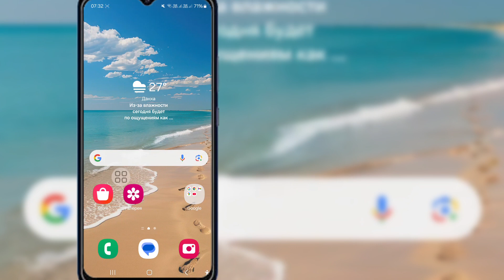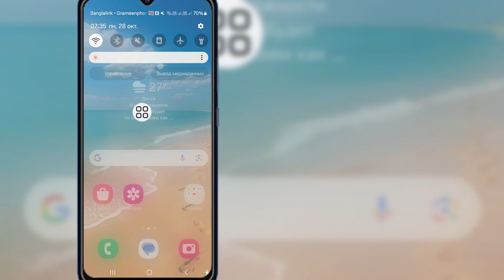Как исправить проблему с ошибкой загрузки WhatsApp | Невозможно загрузить медиафайлы из WhatsApp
Вы ищете видео о том, как исправить проблему с ошибкой загрузки WhatsApp. Посмотрите это видео и узнайте, как исправить ошибку загрузки WhatsApp. Загрузка не может быть завершена. Проблема WhatsApp...

Как исправить ошибку загрузки WhatsApp?
Почему документы WhatsApp не загружаются?
Почему документы WhatsApp не загружаются? загрузка не может быть завершена, попробуйте еще раз позже
загрузка не может быть завершена
загрузка whatsapp не может быть завершена

Если у вас есть вопросы, пожалуйста, оставьте комментарий ниже.